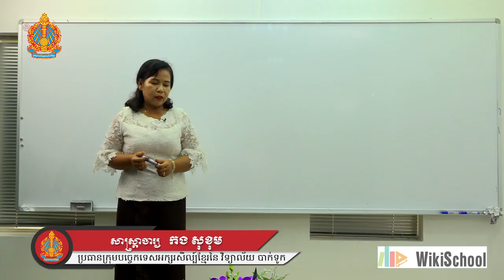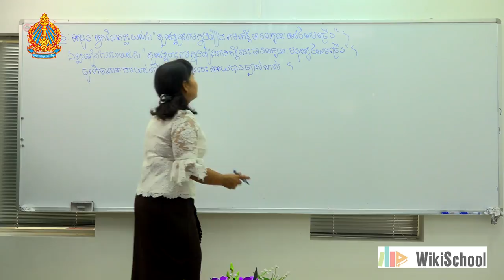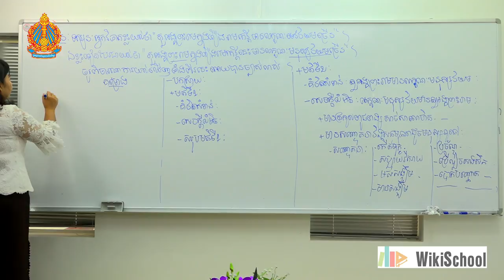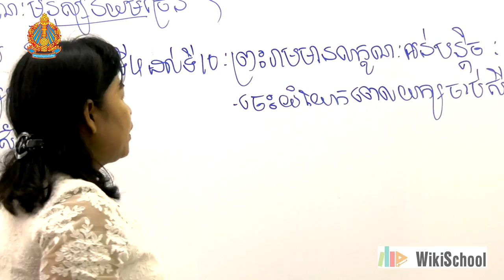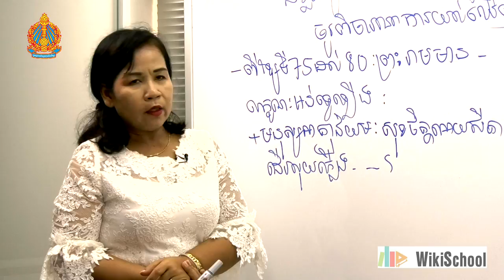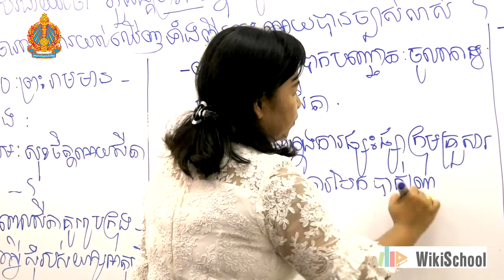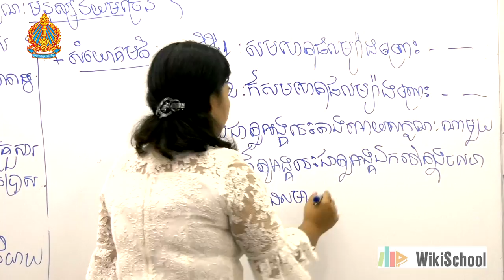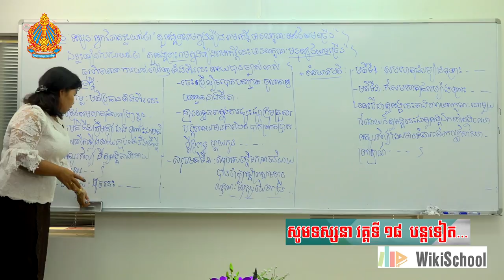17-មេរៀនអក្សរសិល្ប៍ខ្មែរសំរាប់ត្រៀមប្រឡងមធ្យមសិក្សាទុតិយភូមិ ឆ្នាំ២០១៨ (ភាគទី១៧)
- តប្រធានពិភាក្សាប្រៀបធៀបលើអក្សរសិល្ប៍ចាប់ពីមតិទី2រហូតដល់បញ្ចប់សេចក្តី។

បង្រៀនដោយសាស្រ្តាចារ្យកងសុខុមប្រធានក្រុមបច្ចេកទេសអក្សរសិល្ប៍ខ្មែរនៃវិទ្យាល័យបាក់ទូក